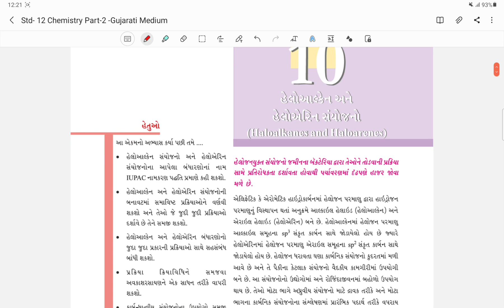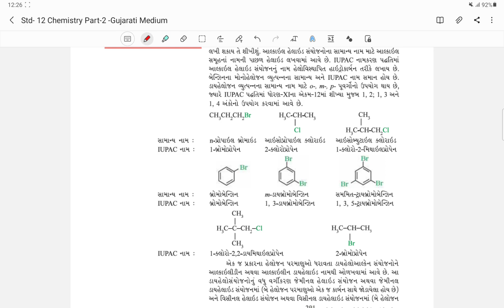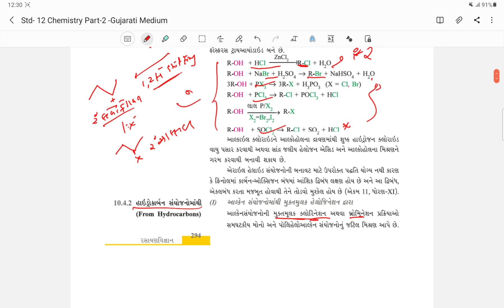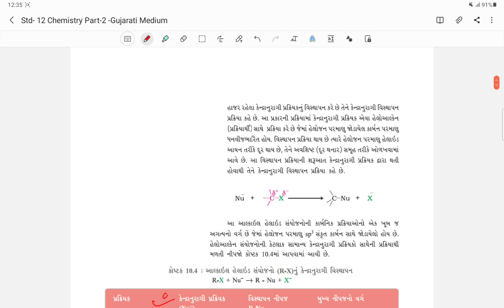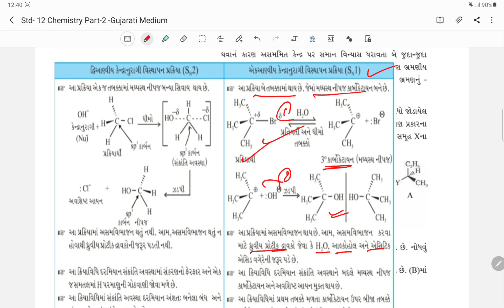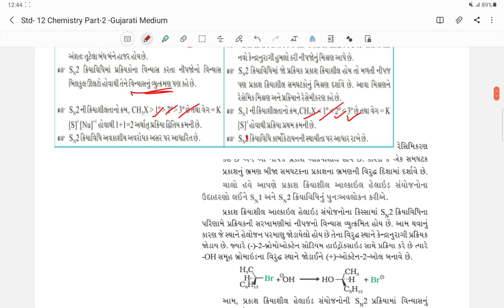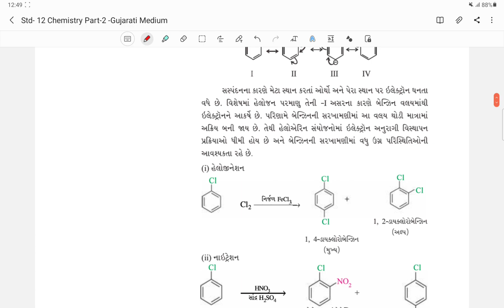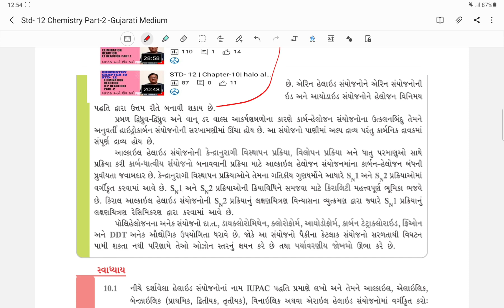Gujcet 2021|6th Aug. ઝડપી રીવીઝન કરીને ગુગલ ફોર્મ દ્વારા ટેસ્ટ આપો સંપૂર્ણ જવાબો સાથે link descrip